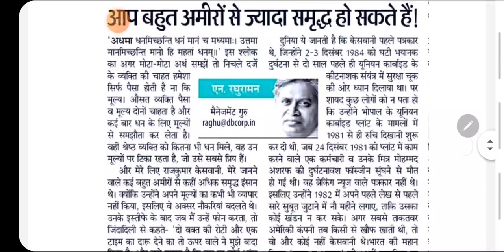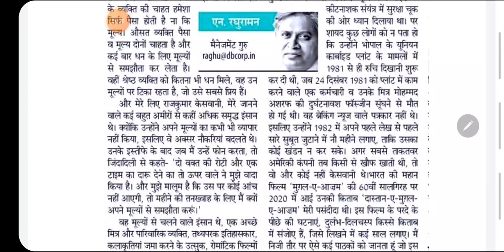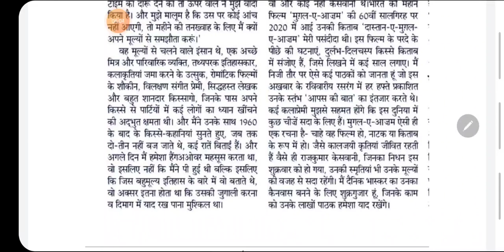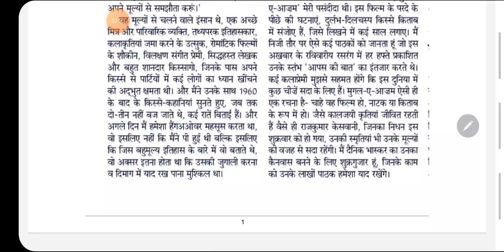Bihar ASI Steno Dictation / 80 wpm Hindi Dictation I Shorthand Editorial Dictation I